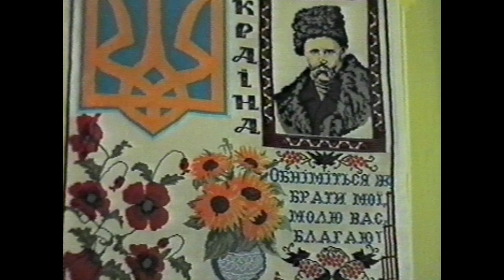АРХІВ-2002 відео N4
відео вишиваних рушників